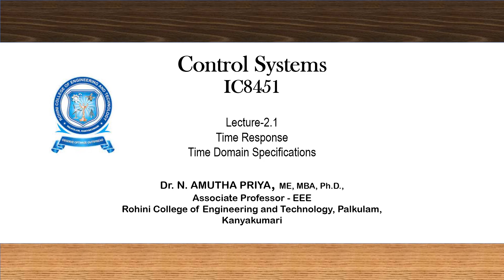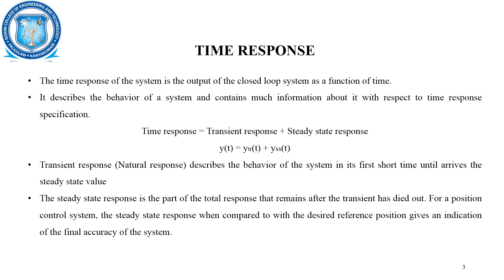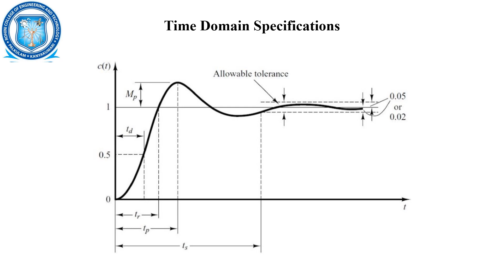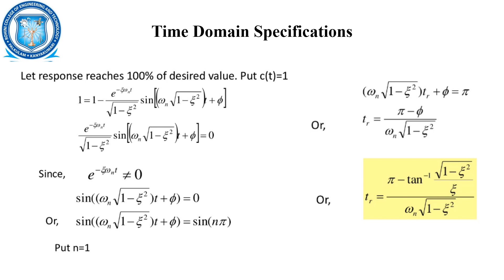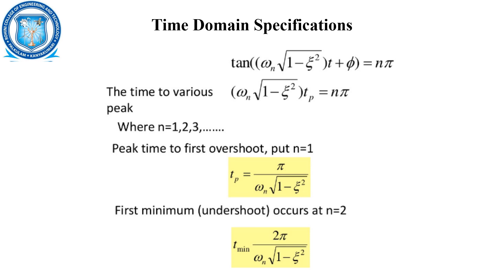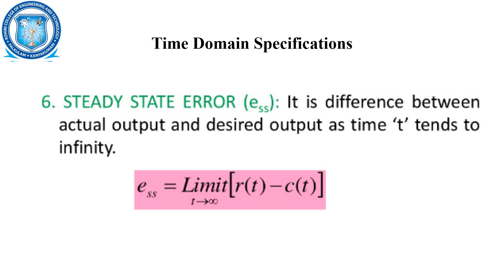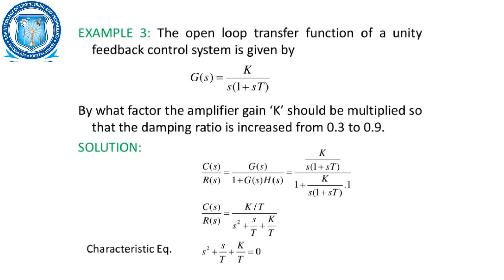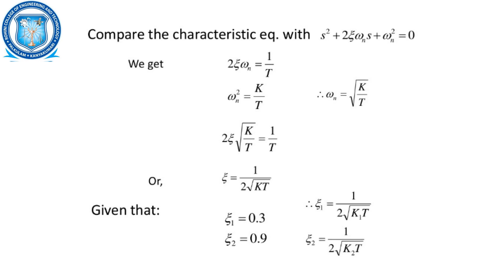2 1 Time response, time domain specifications